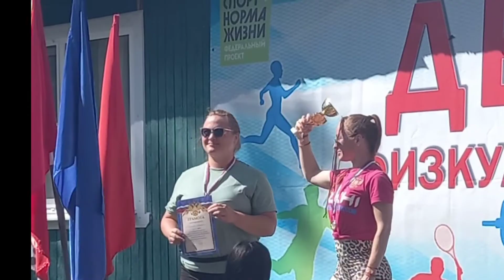День физкультурника 2022 год, город Пестово